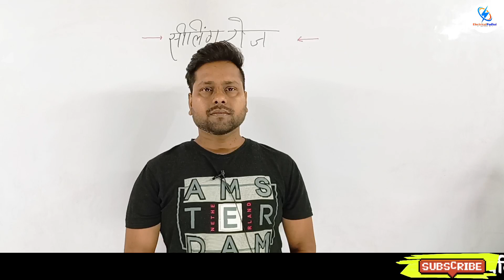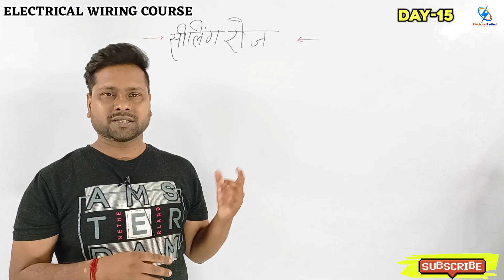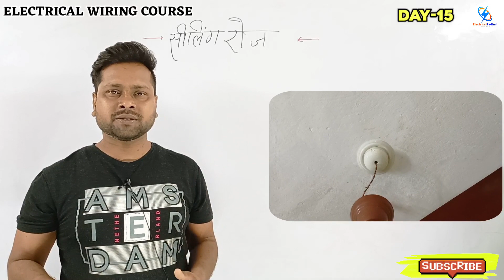ceiling rose wiring | ceiling rose kya hota hai | सीलिंग रोज का संपूर्ण वायरिंग सीखें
इस वीडियो में सीलिंग रोज से संबंधित संपूर्ण जानकारी दी गई है।

Rishi
Electrical
Padhai
Ac Technician
Technician
Stabilizer Repairing
Transformer winding
Fan winding
Electrical Wiring